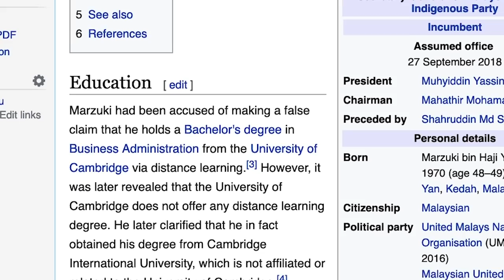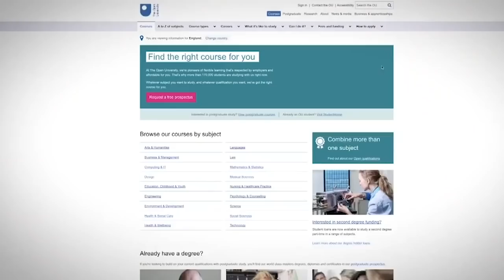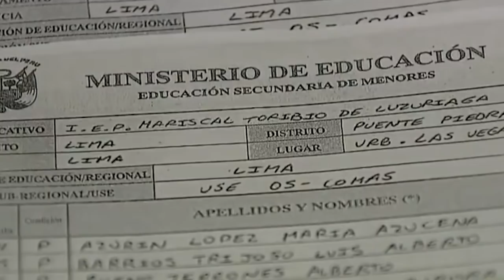“Genios” del engaño: Políticos con diplomas falsos y que no terminaron ni la secundaria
Antes de darle su apoyo a algún político, la mayoría de los votantes consideran sus propuestas, su experiencia y, en general, su biografía. La educación suele ser un factor importante, especialmente si ese político tiene un grado de una institución prestigiosa. Pero hay políticos que quieren impresionar con títulos que ni siquiera obtuvieron. Así que le otorgamos el título de Genios Memorables.